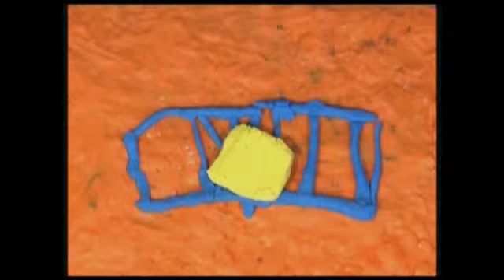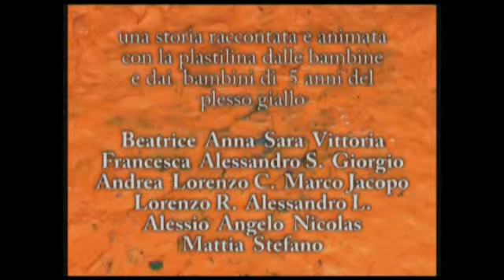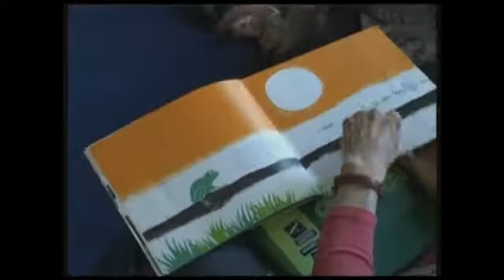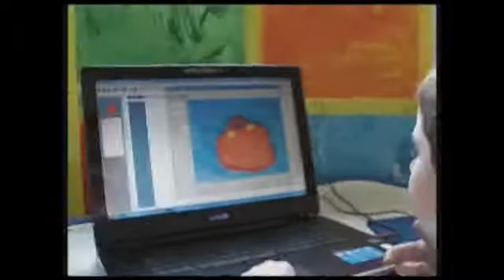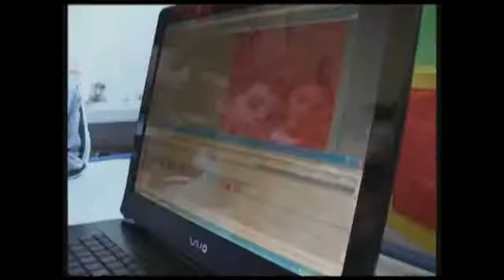Videocinema&Scuola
A cinque anni registi! Impossibile? Alla Scuola dell`Infanzia Botticino Sera, plastilina di mille colori e tanta pazienza delle maestre hanno fatto davvero il miracolo portando a compimento il film in stop - motion che racconta la storia della Rana Romilda. Ma tutti gli sforzi sono stati ricompensati dall`aver raggiunto il podio dell`edizione 2009 del concorso Videocinema&Scuola organizzato dalla Casa dello Studente di Pordenone. Guarda il filmato e non ti perdere il divertente dietro le quinte con i bambini all`opera!